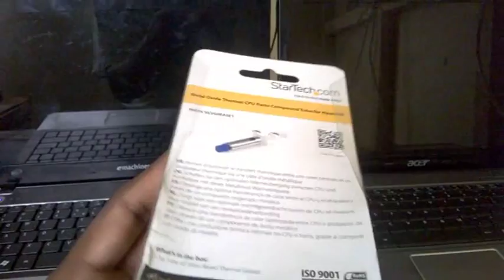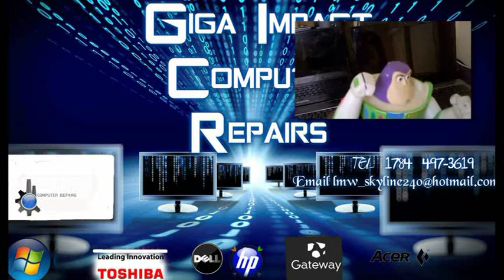Acer aspire 5534 and Emachines D440 NO Display Problem & Review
This is a big issue we are all experiencing, laptop booting on but no display.

More Videos to be upload and also how you can fix this video problem that if you are capable of doing it yourself.

These to laptops does not look older than 1 year and half or less and to be honest they already have this sort of problem. WE REALLY NEED STONGER PC ON THE MARKET.

 SPEC DATA:
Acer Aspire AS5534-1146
Type: General Purpose, Media, Value
Processor Name: AMD Athlon X2 L310
Processor Speed: 1.2 GHz
Operating System: Microsoft Windows 7 Home Premium
RAM: 4 GB
Weight: 5.2 lb
Screen Size: 15.6 inches
Screen Type: Widescreen
Graphics Card: AMD Radeon HD 3200
Graphics Memory: 256
Storage Capacity (as Tested): 320 GB
Rotation Speed: 5400 rpm
Networking Options: 802.11n
Primary Optical Drive: Dual-Layer DVD+/-RW
Battery Type: 48 Whr (Watt hours)
Tech Support: 2 years parts and warranty
MobileMark 2007 -- Standard Battery Productivity Load (hrs:min): 3:47
MobileMark 2007- Performance score: 87
3-D BENCHMARK TESTS - 3DMark06 - Native -- 0X/4X: 980

Emachines D440Laptop

General

    Packaged Quantity
    1
    System Type
    Notebook
    Manufacturer
    Acer

Processor / Chipset

    CPU
    AMD V series V120 / 2.2 GHz
    Cache
    L2 - 512 KB
    Chipset
    AMD M880G

Memory

    Technology
    DDR2 SDRAM
    Speed
    667 MHz
    Form Factor
    SO DIMM 200-pin

Storage

    Interface
    Serial ATA-150
    Optical Drive
    DVD±RW (±R DL) / DVD-RAM - fixed
    Optical Drive (2nd)
    none
    Type
    portable

Display

    LCD Backlight Technology
    LED backlight
    Widescreen
    Yes
    Image Aspect Ratio
    16:9
    Color Support
    16.7 million colors

Audio & Video

    Graphics Processor
    ATI Mobility Radeon HD 4250
    Camera
    Yes
    Resolution
    1.3 Megapixel
    Capture Resolutions
    1280 x 1024
    Sound
    Stereo speakers , microphone
    Compliant Standards

Input

    Type
    touchpad
    Features
    multi-gesture touch pad

Communications

    Wireless
    802.11n
    Network Interface
    Gigabit Ethernet

Battery

    Capacity
    4400 mAh
    Run Time
    3.7 hours

AC Adapter

    Input
    AC 120/230 V ( 50/60 Hz )

Connections & Expansion

    Interfaces
    3 x USB 2.0
    HDMI
    VGA
    Headphone output
    Microphone input
    LAN
    5 in 1 ( SD Card, Memory Stick, Memory Stick PRO, MultiMediaCard, xD-Picture Card )

Software

    Software Included
    Microsoft Office (Trial)

Miscellaneous

    Features
    wake on LAN
    Compliant Standards
    ACPI 3.0

Dimensions & Weight

    Width
    13.5 in
    Depth
    9.6 in
    Height
    1.3 in
    Weight
    4.9 lbs

Environmental Standards

    ENERGY STAR Qualified
    Yes

Sustainability

    ENERGY STAR Qualified
    Yes

General

    Manufacturer
    Acer

Premier Brands on CNET

    Samsung
    T-Mobile

eMachines D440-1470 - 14" - V series V120 - Linux Linpus - 1 GB RAM - 250 GB HDD
Part Number: LX.NA00C.011

Pricing is currently unavailable.